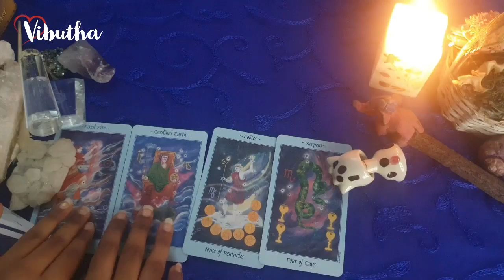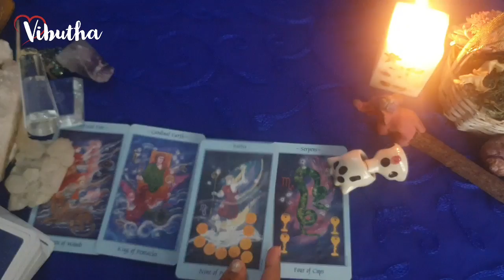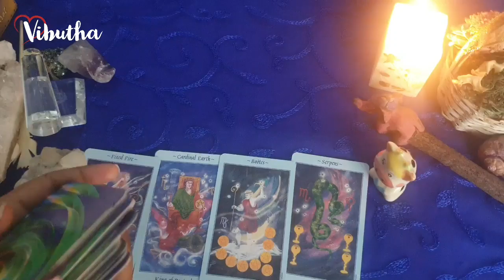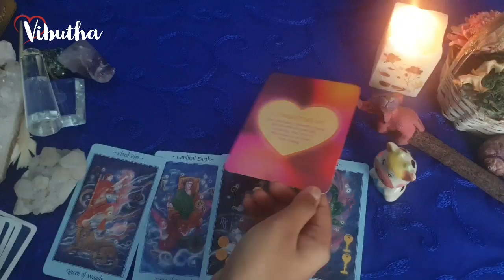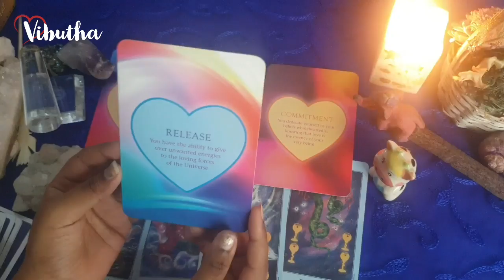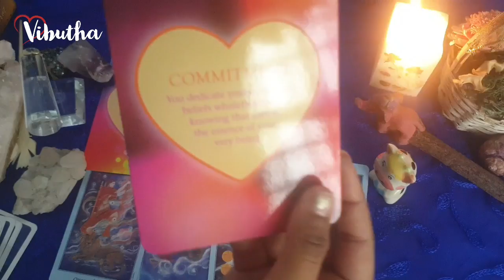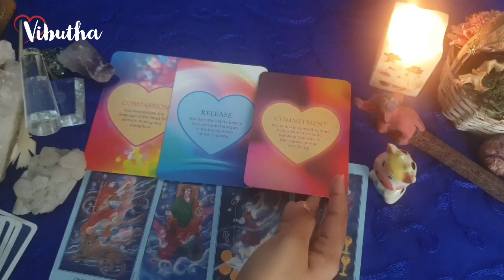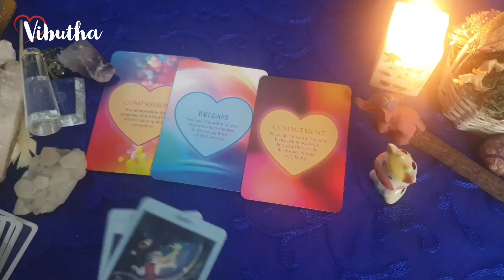Scorpio daily love tarot reading 💖They want committed relationship from you...💖 16 June 2020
Hi guys !